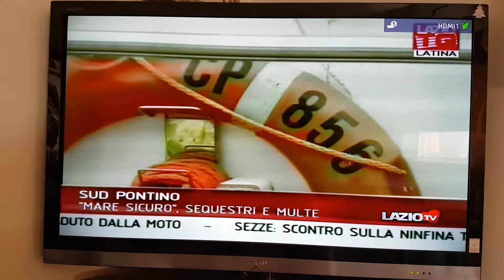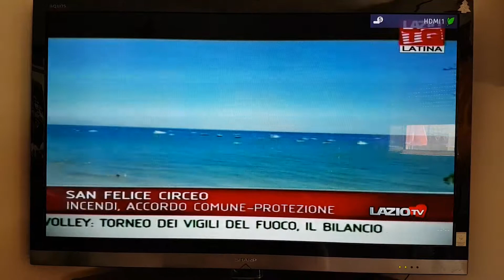Ancsabaudia147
Automezzi di protezione civile con modulo antincendio pronti ad intervenire per tutta la stagione estiva. E' questa la sinergia stretta sul territorio tra le associazioni di Protezione Civile Ancsabaudia147 coordinata da Enzo Cestra e il gruppo comunale di protezione civile di San Felice Circeo coordinato da Alessandro Cerasoli, attraverso un accordo con il Comune di San Felice Circeo e il comando di Polizia Locale, diretto da Gino Di Prospero. Si tratta di un presidio territoriale importante nella lotta alla prevenzione incendi in una parte più pregiata del territorio di San Felice Circeo con particolare attenzione alle zone di Quarto Caldo.
“Il presidio avviato – ha spiegato Giuseppe Schiboni sindaco del Comune di San Felice Circeo – vuole essere uno strumento efficace della lotta agli incendi. Un aiuto importante da parte dei volontari delle due associazioni che si muovono con professionalità per monitorare l'area più pergiata del paese e dove la prevenzione deve essere il primo obiettivo del comune”.

“Collaborare con il Comune di San Felice Circeo – spiegano i referenti delle due associzioni Enzo Cestra ed Alessandro Cerasoli – in questa e in tante altre iniziative dimostra il comune obiettivo di controllo e di presidio territoriale per la sicurezza dei residenti e dei turisti nel nostro territorio”.